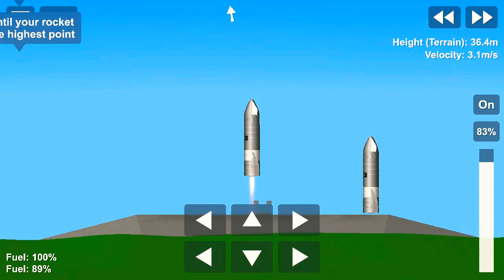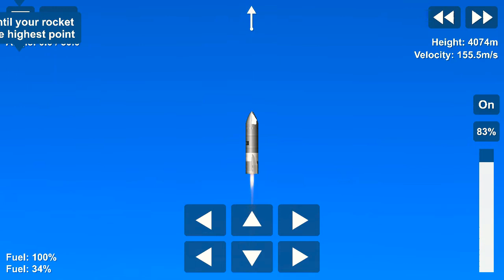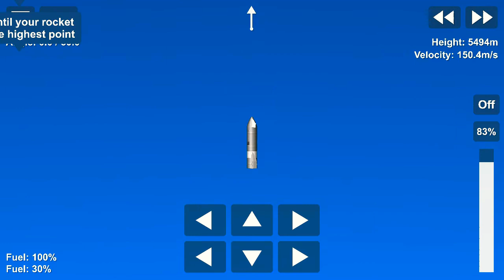Starship "SN11" Test 12Km High Altitude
Hi I'm girl nice to met you today I uploaded a video of spaceflight simulator on YouTube channel i hope you like it and I hope you enjoy it